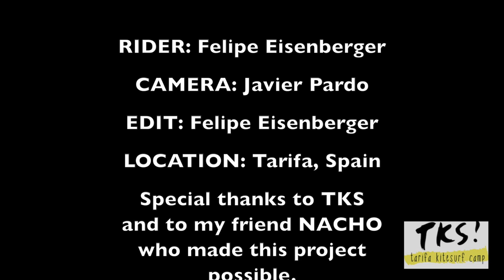The Dream of Flying | DaSILVA Kiteboarding 2015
Give a like or a comment if you enjoyed!